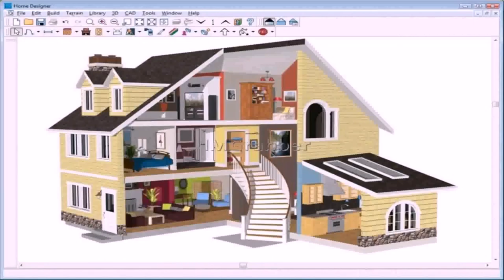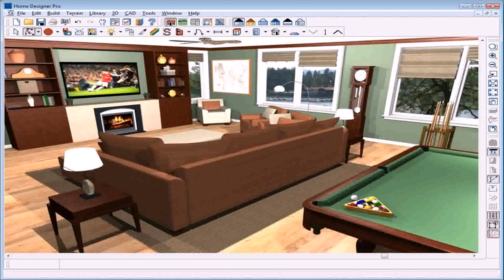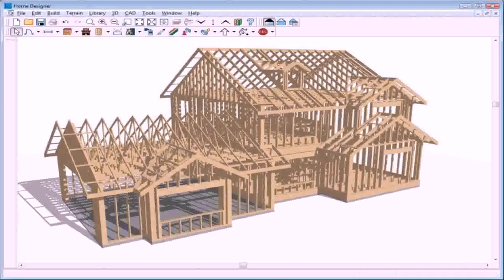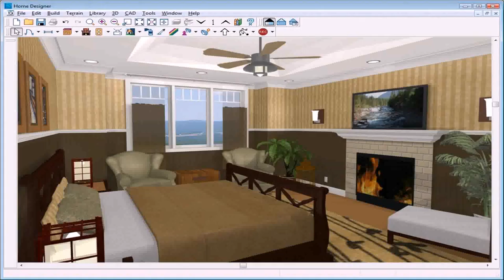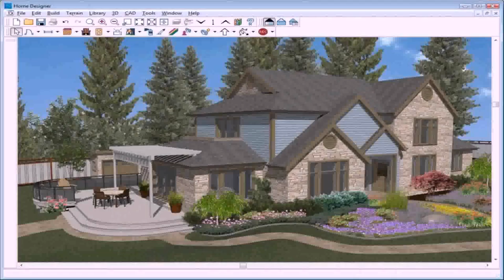Home Design Photos Free - Gif Maker DaddyGif.com (see description)